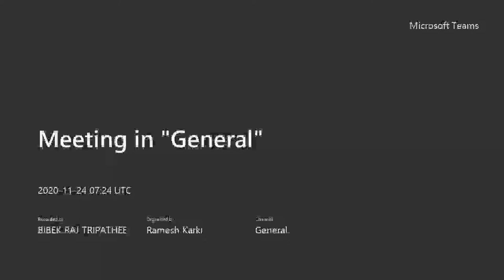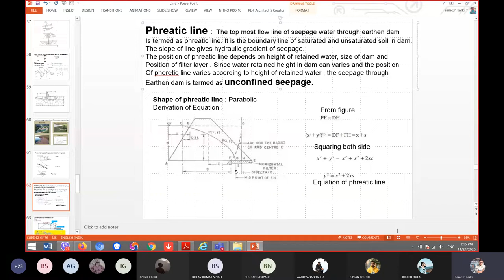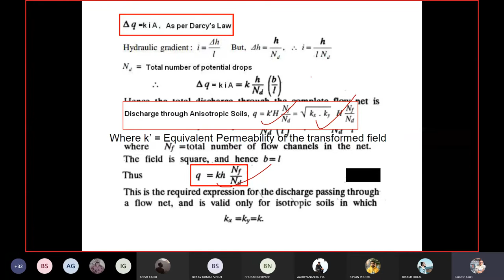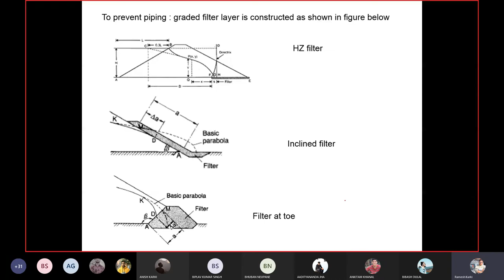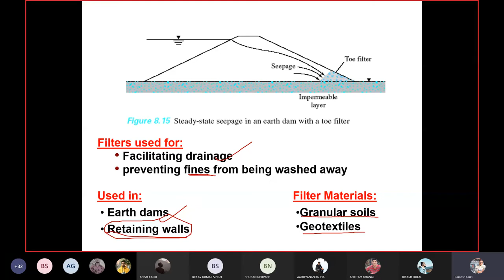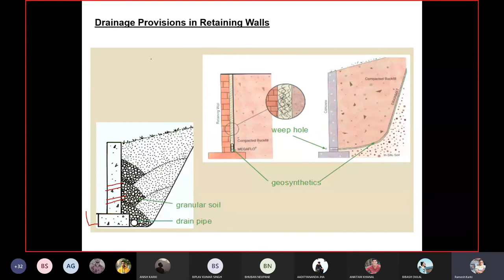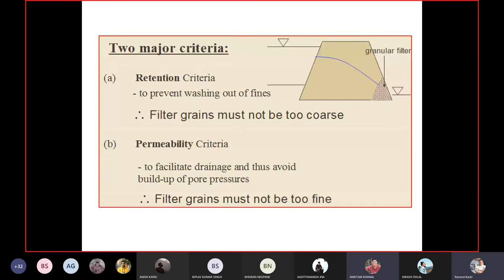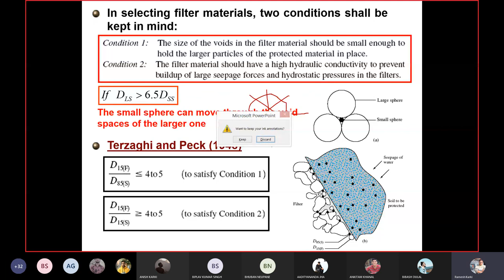Chapter 7||Seepage (Part III)